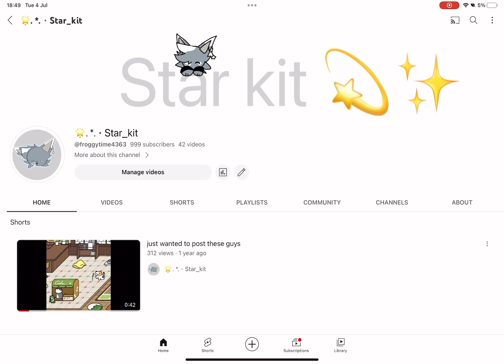ONE MORE SUB TO GO!!!!